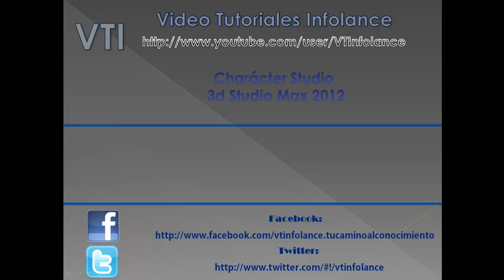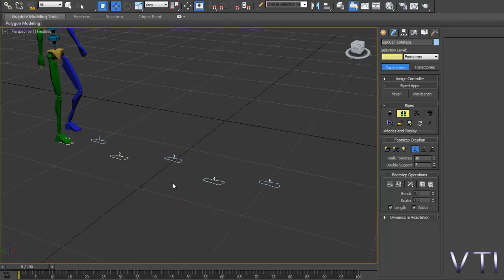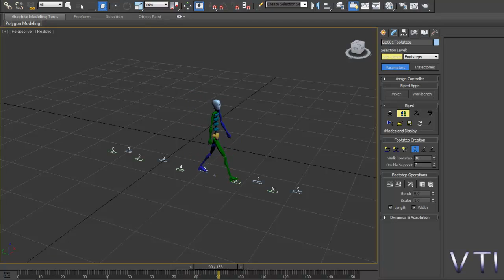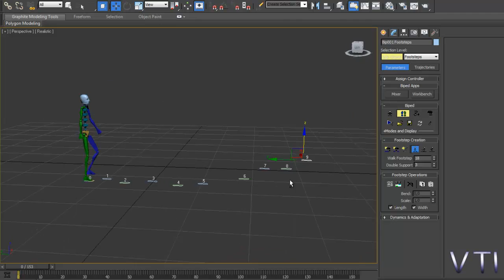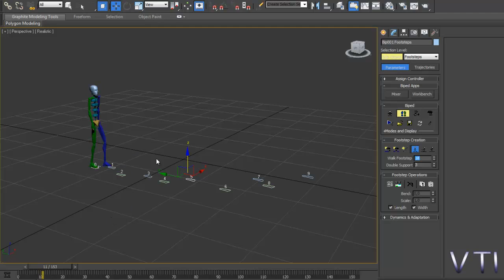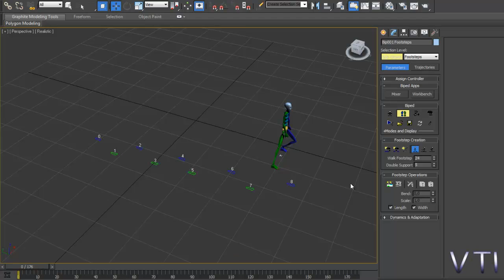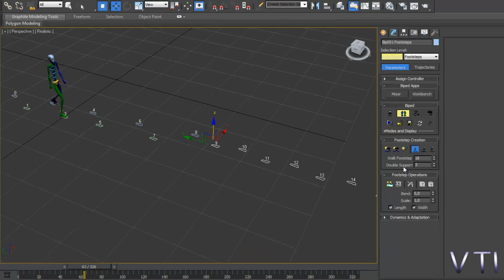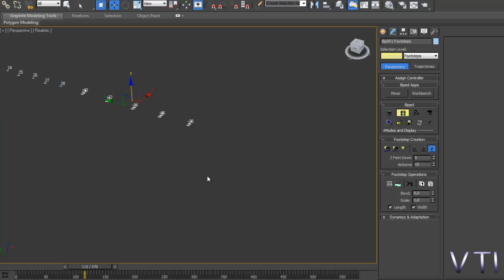Creación fácil de personajes animados. Character Studio. Tercera parte.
Explicación del modo de pasos en los tres modos:andar, correr y saltar.